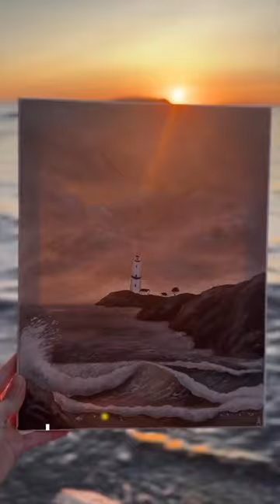The lighthouse by the sea 🌊 Painting process | Collaboration with talented@TheIvoryFawn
For all sea lovers 🌊 in collaboration with talented  @TheIvoryFawn

You might like these videos:

One of the Reasons Why We Moved from France to WA: Travel Vlog About How My Dream Came True 💙

Starting a Garden: How to Grow Your Own Food in a Limited Space🍓Beatrix Potter garden🌱Slow living